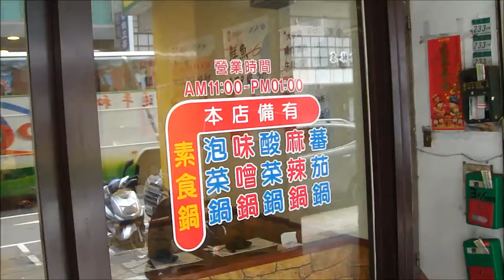2013 08 10 御軒日式涮涮鍋吉林店)